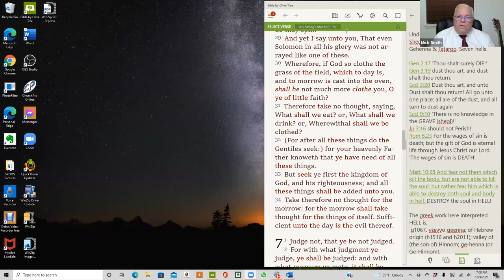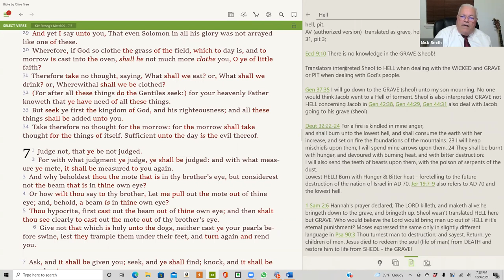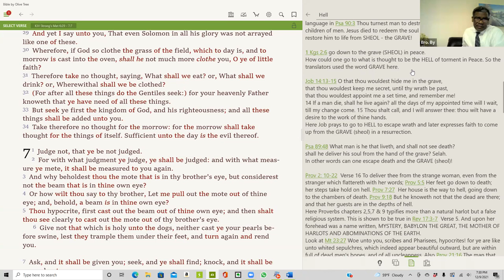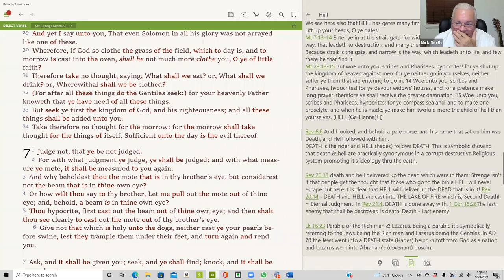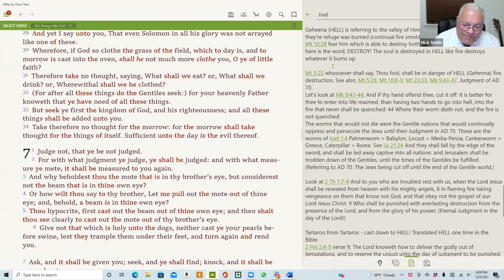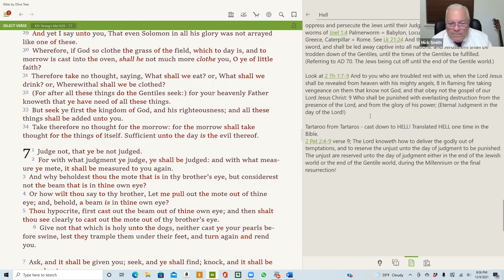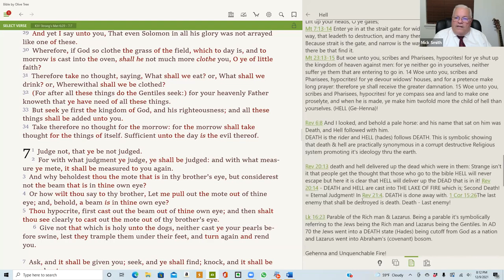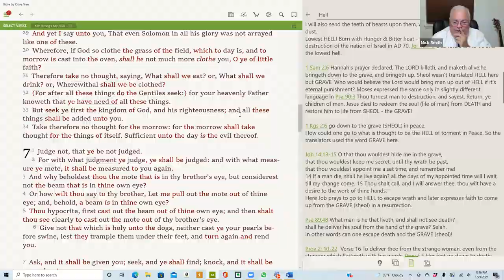Understanding Hell in the Bible - Thursday Night Bible Study - 12/09/22 - Bro. Mick Smith